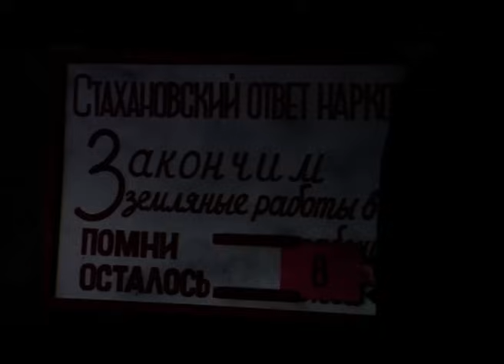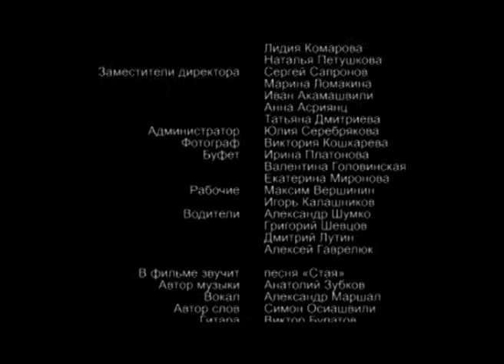Стая. 3 серия. Сериал. Криминальный боевик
Режиссер: Станислав Мареев
Сценаристы: Рамиз Фаталиев, Александр Олейников (II), Анатолий Шатских
Оператор: Александр Гусев (II)
Композитор: Анатолий Зубков
Художник: Александр Даниленко
Продюсеры: Олег Могучев, Родион Павлючик, Сергей Ховенко
Кастинг-директор: Наталья Борисова
Актеры: Алексей Серебряков, Самвел Мужикян, Ольга Сидорова, Андрей Сиганов, Юлиан Малакянц, Сергей Русскин, Татьяна Федоровская, Дарья Дроздовская, Мария Майкова, Рубен Симонов (II), Алексей Панин, Александр Песков, Андрей Зибров, Алексей Огурцов, Сергей Угрюмов, Михаил Разумовский, Юрий Смирнов, Александр Пятков, Александр Баширов, Георгий Пицхелаури, Юрий Шерстнёв
Cерий: 8
Жанр: боевик, криминальный фильм, экранизация

Фильм основан на романе А. Бушкова «Волчья стая».
Действие происходит в Красноярском крае, в городе Шантарске, в наши дни. Главные герои – бизнесмен Вадим, его жена Ника вместе с партнером Вадима Эмилем отдыхают на лужайке перед домом. Ника находит в газете странное объявление – в качестве развлечения для состоятельных господ и дам предлагается экстрим-тур провести пару недель в самом настоящем концлагере – с бараками, трудовыми работами, надзирателями, допросами, шмонами и другими атрибутами настоящего ГУЛАГа. Сотрудники турфирмы обещают полное погружение в реальность 1938 года.
К ужасу "отдыхающих", через несколько дней выясняется, что лагерь вовсе не развлекательный: бандитская организация собрала компромат на каждого из "заключенных" и начинает шантажировать "постояльцев". "Зэки", обеспечившие перевод затребованной суммы, получают возможность покинуть территорию лагеря. Остальные будут содержаться в нечеловеческих условиях, пока не образумятся. Подозревая, что за воротами лагеря освобожденных ждет вовсе не возвращение в мирную жизнь, а верная смерть, несколько компаньонов организовывают побег. По их следам бандиты выпускают погоню и организовывают встречное прочесывание леса силами армии. С боями прорвавшись сквозь оцепление, бизнесменам удается добраться до города и встретиться лицом к лицу с организатором великолепной аферы.